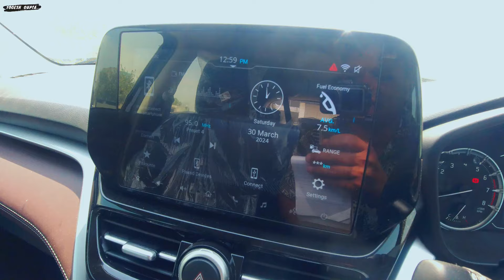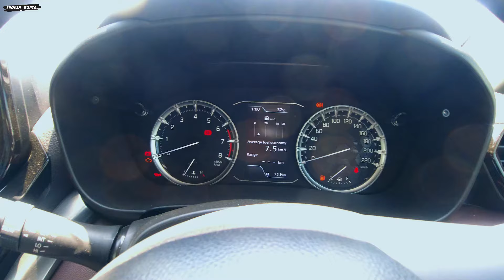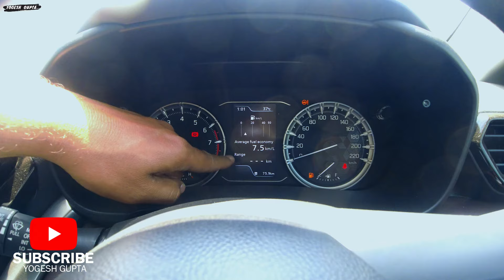Maruti Suzuki Grand Vitara Zeta 2024 Grand Vitara 2024 | Interior and Exterior | Real-life Review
Maruti Suzuki Grand Vitara Zeta 2024 Price & Features ❤️ GV Zeta ₹1 Lakh Discount
Real Daddy of Base Model SUV - 2024 Updated Maruti Suzuki Grand Vitara Sigma | New Base Model

Mr Parimal singh
nikunj motors pvt ltd
gwalior,mp
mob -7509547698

1) ShineXPro Microfiber Cloth for Car - PureMagic 1100 GSM
2) 3M IA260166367 Dashboard Dresser (500 ml)
3) viper fluid
4) Turtle Wax ClearVue Rain Repellent
5) 3M IA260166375 Auto Specialty Tyre Dresser (250 ml)
6) Turtle Wax Scratch Remover - 100 ML
7) windshield scratch remover
8) AUTO SPA Charcoal Active Foam Car Wash Shampoo (Designed for Black Cars) 5LTR Proffesional's No.1 Choice
9) Wheel Tire Rim Scrub Brush
10)Chamois cloth Yellow f
11)windshield viper fluid concentrate
12) AmazonBasics Compact Portable Digital Tyre Inflator with Carrying Case
13)Quikprof Suction Cup with Free Tripod Mount Adapter Camera Accessories
14) jopasu car duster
15) ipop door guard
16) JPT RS3 2400watt 130 bar pressure washer
17) tyre cleaning brush
18) wavex tyre shiner

maruti suzuki grand vitara review
grand vitara zeta 2024
grand vitara zeta plus 2024
2024 maruti grand vitara zeta